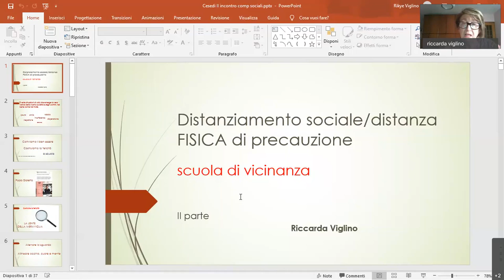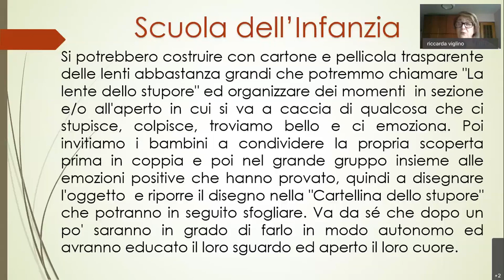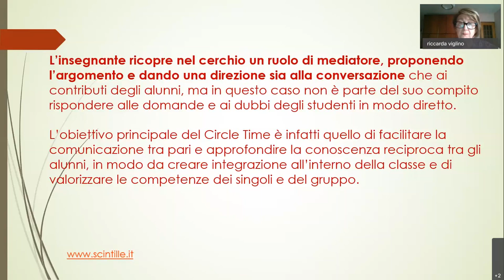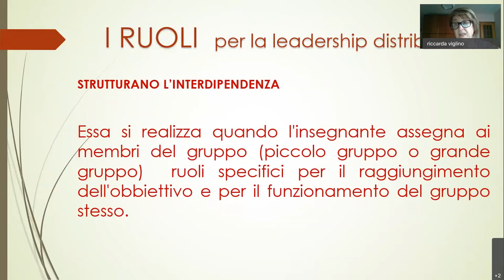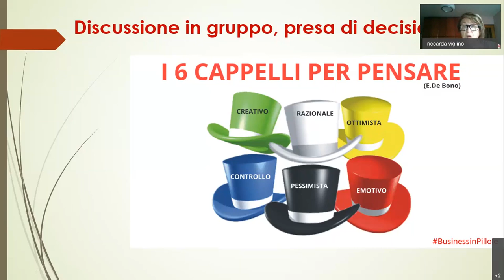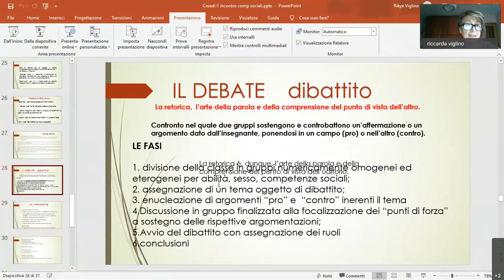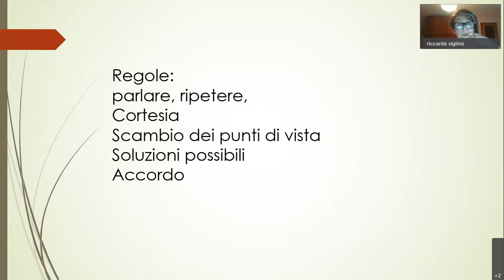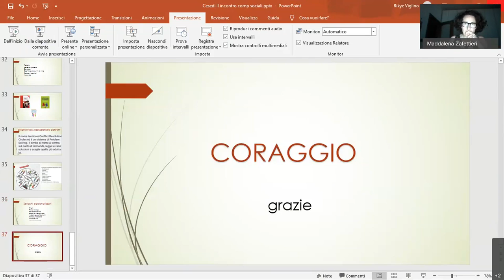Le competenze sociali nella scuola della pandemia - 2ª parte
Distanziamento sociale versus distanza di precauzione: le competenze sociali nella scuola della pandemia (2ª parte). Relatrice Riccarda Viglino. Webinar organizzato dal Gruppo per l’Innovazione della Scuola, del Centro Servizi Didattici della Città Metropolitana di Torino.